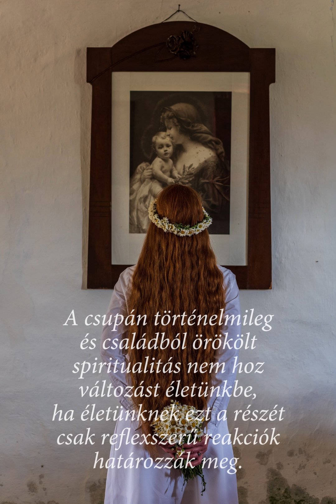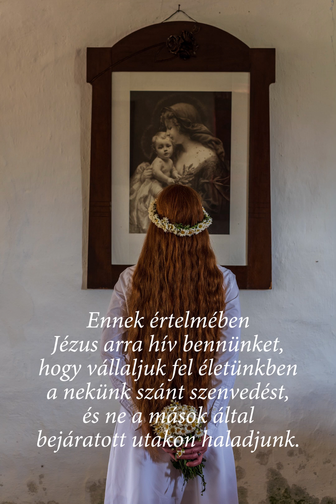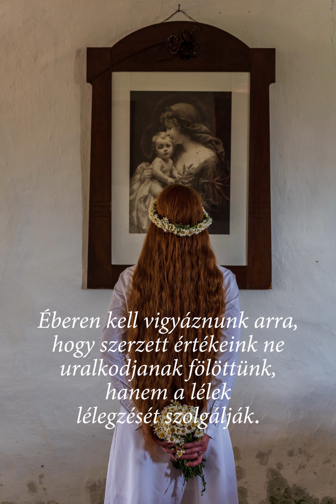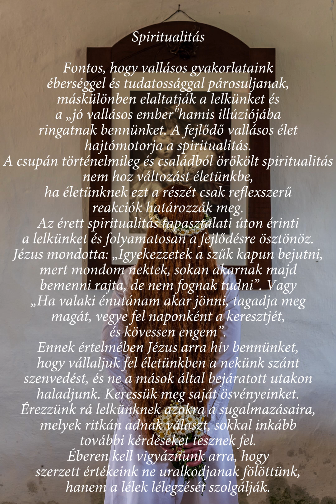KALOT_Gourmet 7. 2024. július 14.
Arra hívjuk meg Önöket, hogy egy különleges, művészetből, érzékelésből, látás-hallásból, rációból és lélekből készült, kifinomult táplálékkal indítsák a hetet. Hétről-hétre a KALOT lelkésze, Sebestyén Ottó megfogalmaz néhány egyszerűnek tűnő, de mélyen ható mondatot a hitről, vallásról, lélekről, egyházról, Istenről. A KALOT Fotótanfolyam oktatói pedig váltakozva illusztrálják a szöveget egy általuk készített fotóval. Emellett a KALOT Hangöröm előadója, Makkai Zoltán zenetörténész zenei ajánlással színesíti az élményt. Különleges összetevőkkel, különleges módszerrel készül ez a hétindító. Ezért kapta a "Lelki Gourmet" nevet.

A KALOT 2024. július 14-ei Lelki Gourmetjének kínálata. Az összetevőket alkották:
Sebestyén Ottó, lelkész,
Kristó Róbert fotós,
Makkai Zoltán zenetörténész.
Zene: J. S. Bach: Ária a G-húron. ( D-dúr zenekari szvit, BWV 1068 - II. Ária)